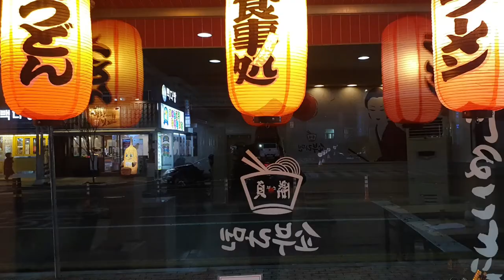함무볼까?연어덮밥 치즈돈까스 l한번 먹어 볼까? Shall we try it? Salmon Rice Bowl Cheese Pork Cutlet